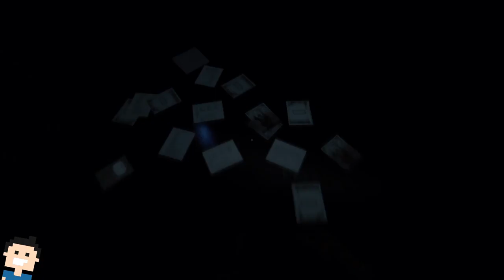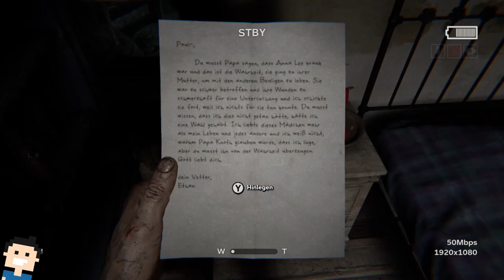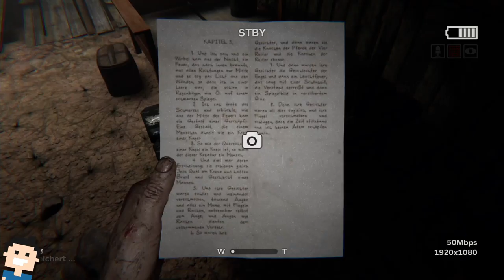✪ Let's play Outlast 2 (Switch) deutsch ✪ #03 Ethan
Moin moin...

düsteren Geheimnisse.